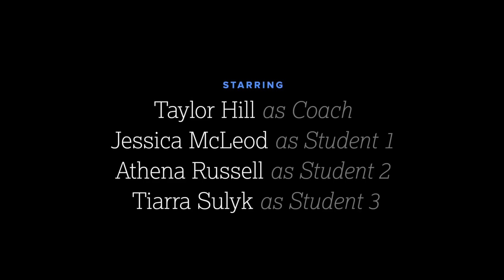The Indirector — Almost Actors [S01•E09]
S01xE09 • Almost Actors is a comedic webseries based on the terrible and often hysterical archetypes you meet in acting school. Sometimes the coaches are a little vague. "You want us to do what!?"
Almost Actors is created, written, and produced by Tiarra Sulyk, Athena Russell, & Jessica McLeod.
Directed by Ben Groulx
Starring Taylor Hill, Jessica McLeod, Athena Russell, & Tiarra Sulyk.